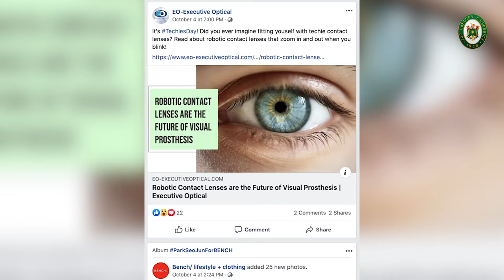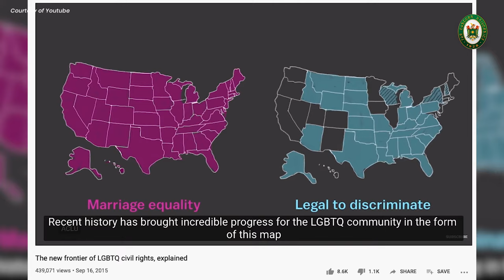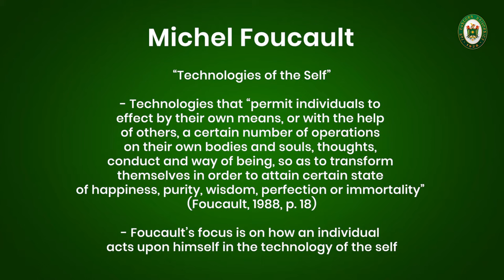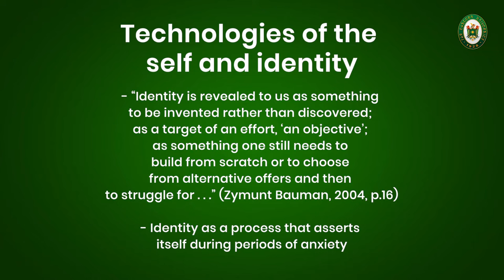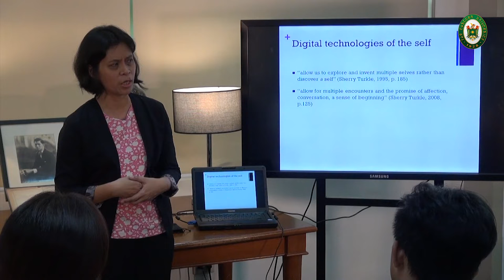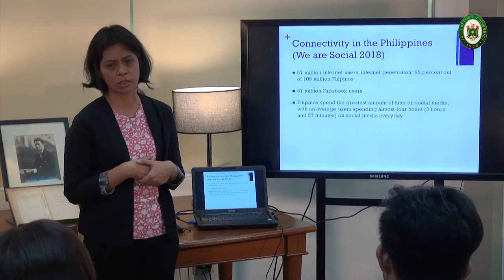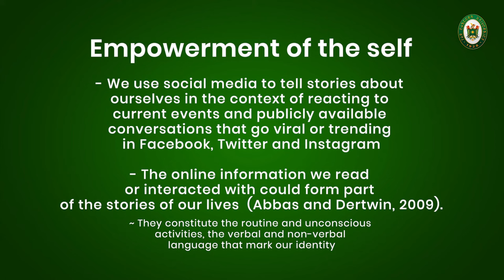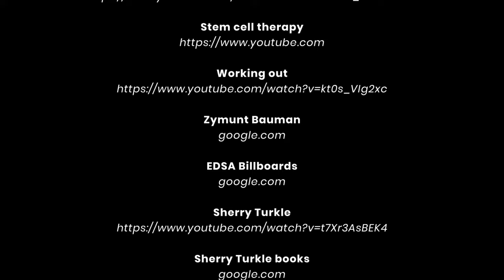FEU Public Intellectual Lecture Series | Dr. Diosa Labiste | Part 1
Dr. Diosa Labiste talks about Our Cyber Selves in this episode of FEU Public Intellectual Lecture Series.